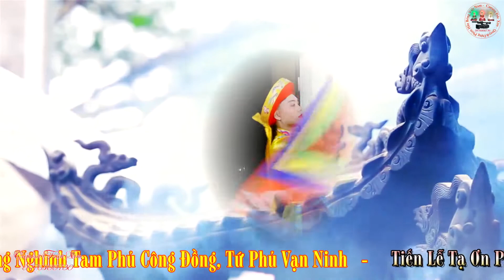Tứ Phủ Thánh Hoàng - Thanh Đồng Nguyễn Mạnh Đạt